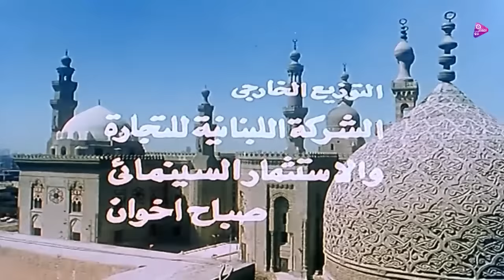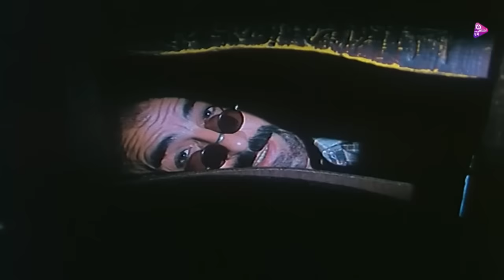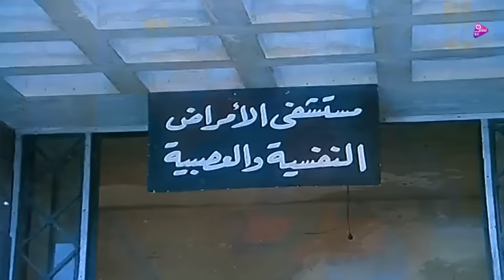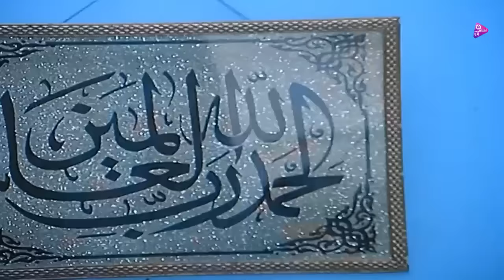فيلم باب النصر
يستولي داود على محل التاجر ضرغام بمساعدة سونيا التي تشترط عليه ان ينـتقم لها من صابرين،  سونيا حتى لا تمثل له خطرًا، يلصق التهمة بصابرين التي تهرب من الحي
ﺇﺧﺮاﺝ: سيد سيف (مخرج )  محمد عبدالله (سكريبت)
ﺗﺄﻟﻴﻒ: عبدالجواد يوسف (قصة وسيناريو وحوار)
طاقم العمل: بوسي  مجدي وهبة  نجاح الموجي  نجوى فؤاد  حمدي الوزير  فريدة سيف النصر